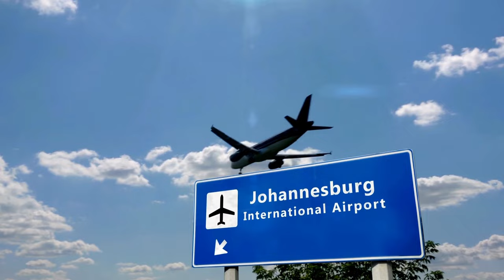Bucket List Alert: 2024 Africa's Most Beautiful Places To Visit - Africa Travel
"Hello Friends! Today we invite you into the fascinating world of Africa. Africa is a fascinating continent, not only for its natural beauty and wildlife, but also for its rich history and cultural heritage.

Our first stop is Tunisia, famous for its historical ruins, beautiful beaches and Middle Eastern influenced culture. We then move on to Kenya, a world-class destination for those looking for a safari experience. We then travel to South Africa, a country renowned for its spectacular natural beauty, wildlife and rich cultural heritage. Egypt is a popular destination with its ancient pyramids, the beauty of the Nile River and fascinating historical sites. Finally, Morocco will enchant you with its rich history and cultural heritage, beautiful beaches, mountains and desert landscapes.

Each country has its own unique charm and beauty to discover. In our video, we get to know these countries and give you some ideas of where to go. You will also learn what to look out for when visiting these destinations.

Are you ready to discover the mysterious and fascinating world of Africa? Then watch the video and explore these amazing countries! Remember, each one has its own unique story to tell.

In today's video, we're embarking on a journey to unveil the "Best Places to Live in 2023." Join us as we explore the top cities and states, taking into consideration factors such as quality of life, affordability, and overall desirability. Whether you're in search of a new home or simply curious about the best options, we've got you covered.

Top Places to Live: Delve into the highest-ranked cities and states that offer exceptional quality of life and promising economic prospects.
Quality of Life: Discover what sets these locations apart in terms of education, healthcare, and overall well-being.
Affordability: Gain insights into the cost of living and housing market trends in these appealing destinations.
Travel Inspiration: Be inspired to explore and potentially make one of these places your home in 2023.
Join us on this exciting journey as we navigate the best places to live in the United States in 2023. 🌆🌟
best states to live in, best cities to live in, where to live 2023, best cities in the world, top 10, africa twin, africa twin top speed, africa twin 2023, cape town, cross off your travel bucket list, travel tips, cross off bucket list